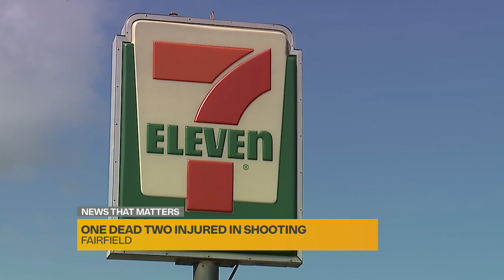3 men shot, 1 died trying to stop theft in Fairfield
Rowena Shaddox reports